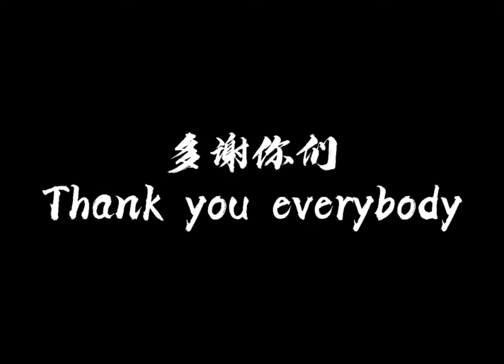Episode 5 I 一分钟中文 I One Minute Chinese I នាទីរៀនភាសាចិន I Topic: Home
[ English below ]
សាលារៀនបញ្ញវន្តអង្គរ (បញ្ញវន្តអង្គរ) ត្រូវបានបង្កើតឡើងដោយបញ្ញវន្តមួយក្រុមដែលបានបញ្ចប់ការសិក្សាមកពីសាកលវិទ្យាល័យល្បីៗនានាទាំងក្នុង និងក្រៅប្រទេស និងមានបទពិសោធន៍ជាច្រើនឆ្នាំ ក្នុងការគ្រប់គ្រង  ដឹកនាំ ចាត់ចែង  និងអភិវឌ្ឍសាលាទាំងក្នុងវិស័យរដ្ឋ និងឯកជន។ AiA ត្រូវបានបង្កើតឡើងក្នុងគោលបំណងផ្តល់ឱ្យកុមារ និងយុវជនកម្ពុជានូវការអប់រំដែលមានលក្ខណៈពេញលេញគ្រប់ជ្រុងជ្រោយ (well-rounded education) ដើម្បីពួកគេក្លាយទៅជាពលរដ្ឋសកលដែលមានឯករាជ្យភាព ចេះយកអាសាអ្នកដទៃ និងមានទំនួលខុសត្រូវខ្ពស់ដែលញ៉ាំងឱ្យពួកគេក្លាយជាធនធានដ៏មានតម្លៃសម្រាប់អភិវឌ្ឍប្រទេសកម្ពុជា និងពិភពលោកទាំងមូលនាពេលអនាគត។

The ANGKOR Intellectual Academy (AiA) founded in 2019 by a group of scholars who have graduated from locally and internationally recognized universities and have years of experiences both public and private education sector. AiA has been established to provide Cambodian children and youths with a well-rounded education in order that they will be able to become independent, caring and responsible global citizen who eventually make a positive impact in both Cambodia and the globe.

Vision: Our students achieve their personal excellence in order to become moral and intellectual leaders and responsible global citizens while pursuing a passion for life-long learning.

Mission: AiA provides a well-rounded education to every individual student by inspiring and challenging our leadership team, staff, parents, and community to be fully dedicated to the intellectual, spiritual, emotional, social, and physical growth of students. Simultaneously, our highly qualified staff recognize the value of professional development and uniqueness of each student.

🔹អាសយដ្ឋាន៖
• ទីស្នាក់ការកណ្តាល ៖ ផ្ទះលេខ២៣៤ ផ្លូវលេខ១៣៨ សង្កាត់ទឹកល្អក់២ ខណ្ឌទួលគោក រាជធានីភ្នំពេញ។

• ទីតាំងទី ១ ៖ ផ្លូវវត្តធម្មយុត្តិ ភូមិស្រែព្រីង សង្កាត់កំពង់ឆ្នាំង
ក្រុងកំពង់ឆ្នាំ ខេត្តកំពង់ឆ្នាំង (ជាប់ភោជនីយដ្ឋានសេះសមុទ្រ)។

• ទីតាំងទី ២ ៖ ផ្លូវលេខ១០៤ ភូមិទួលគក សង្កាត់ស្វាយក្រវ៉ាន់ ក្រុងច្បារមន ខេត្តកំពង់ស្ពឺ (ជាប់របងសាលាខេត្តកំពង់ស្ពឺ)។